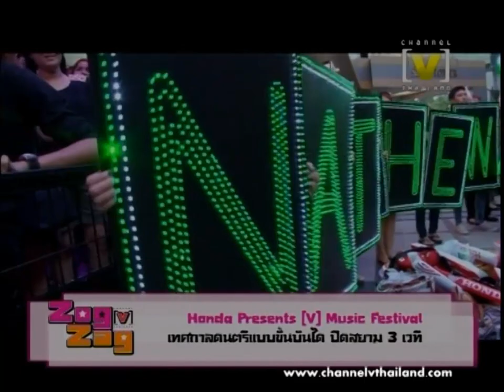[V] ZogZag : [V] Music Festival 9-10 มีนาคม 2556 1/5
ภาพบรรยากาศคอนเสิร์ต "Honda Presents [V] Music Festival เทศกาลดนตรีแบบขั้นบันได ปิดสยาม 3 เวที" เมื่อวันที่ 9 - 10 มีนาคม 2556